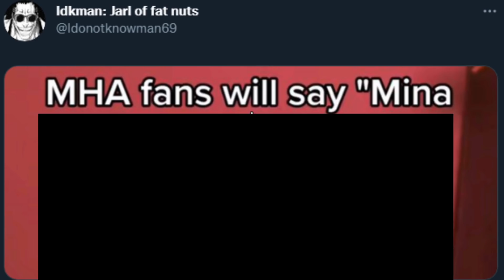My Hero Academia twitter OBLITERATED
gone, reduced to atoms
Credits!
Kenpachi Zaraki
Mina Ashido
Idonotknowman69
Atlus

AlphaΣ
Vtuber Addict
massimo
Alex
Barb
Dustin C.
Ex-Gumpdrop
Fuzzy Pickles!
Savage Chill
Will S.
kingstyle13
AuraGami
Connor W.
Devil Hunter Nero
Echovald
Jose
Refat B.
Shon R.
Xintorn20
Mathew A.
Michael G.
Mitchel V.
Nolan H.
RNJRgreen
Vanishing W.
danielle f.
ijloco01
kameki
Vikks Hallowhaunt
GLeNoSBETA